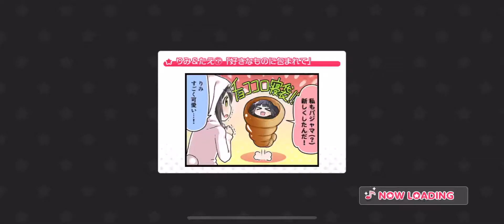BanG Dream! Girl's Band Party - Bad Apple!! (feat. nomico) (Expert [26] | All Perfect)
Song Title: Bad Apple!! (feat. nomico)
Artist: Roselia
Difficulty : Lv.26

Note size : 120%
Note speed : 10.8
Music volume : 100
SE volume : 55
Character voice : 70